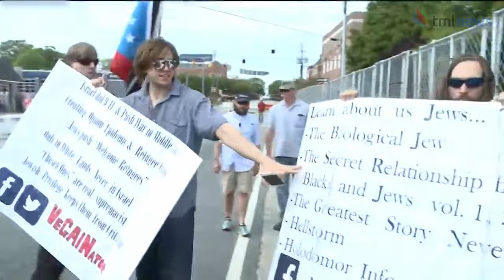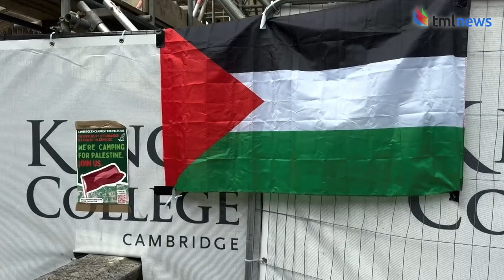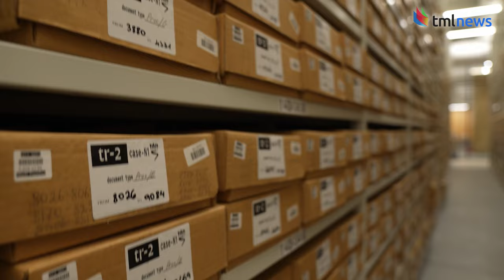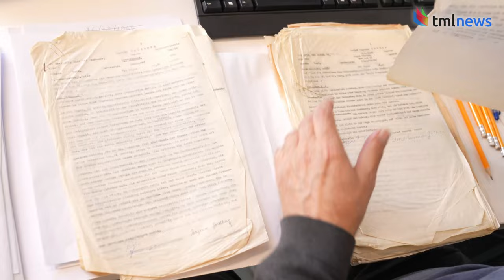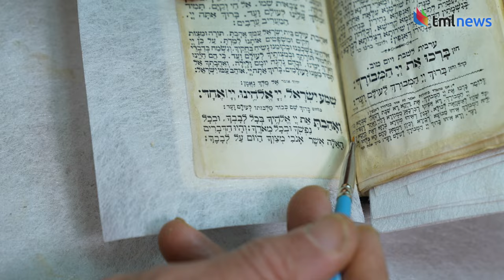New Campus, New Tools Shine Light on Preserving Holocaust Education